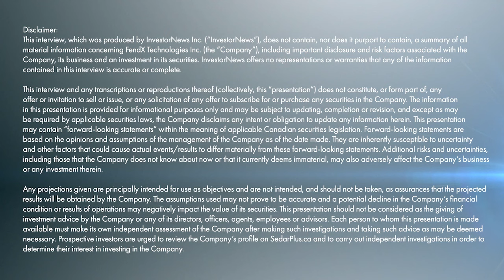Dr Carolyn Myers on FendX Technologies’ Breakthrough Film Formulation that Kills and Repels Bacteria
In an insightful interview with Tracy Weslosky from Investor.Coffee, Dr. Carolyn Myers, President, CEO, and Director of FendX Technologies Inc. (CSE: FNDX | OTCQB: FDXTF), shared significant advancements in nanotechnology relating to antimicrobial films. FendX, having licensed original technology from McMaster University in 2021, has developed a unique film formulation that both repels and kills bacteria. This breakthrough, achieved through collaboration with McMaster, involves using photoactive nanoparticles, titanium dioxide (TiO2), which not only serves as a linker in the chemical composition of the film surface but also exhibits killing properties when exposed to light.

Dr. Myers highlighted the exceptional efficiency of this formulation, with the film showing nearly 100% repelling properties (99.8% precisely) and a 99.6% effectiveness in killing residual bacteria. This dual-action capability sets this formulation apart in the market, offering a potentially future superior alternative to existing films that either repel or kill pathogens. FendX's current focus is on producing REPELWRAP™ film, which specializes in repelling bacteria and viruses.

The film formulation referenced in the November 29, 2023, news release, is created by activating the substrate (i.e., plastic like Saran wrap), then coating it with TiO2 and fluorosilane followed by thermal shrinking creating a surface that significantly prevents bacterial adhesion. Dr. Myers contrasted FendX's technology with other existing surface protection films that effectively kill microbes when they come in contact with the film surface, but this takes time leaving a potential window of opportunity for transmission before the bacteria are killed.

In terms of applications, Dr. Myers emphasized the potential versatility of FendX's technology, with the company developing both film and spray products. The primary application areas include healthcare and other high-traffic environments. The spray technology, still in early development, promises even broader applications due to its ease of application.

About FendX Technologies Inc.

FendX is a Canada-based nanotechnology company focused on developing products to make people’s lives safer by reducing the spread of pathogens. The Company is developing both film and spray products to protect surfaces from contamination. The lead product under development, REPELWRAP™ film, is a protective surface coating film that, due to its repelling properties, prevents the adhesion of pathogens and reduces their transmission on surfaces prone to contamination. The spray nanotechnology is a bifunctional spray coating being developed to reduce contamination on surfaces by repelling and killing pathogens. The Company is conducting research and development activities using its nanotechnology in collaboration with industry-leading partners, including McMaster University. The Company has an exclusive worldwide license to its technology and IP portfolio from McMaster, which encompass both film and spray coating nanotechnology formulations.